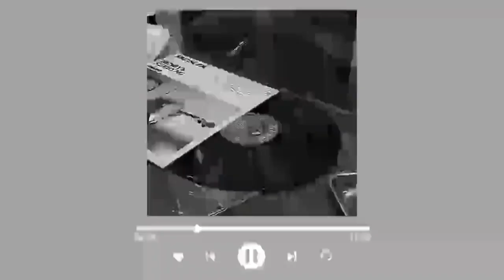if someone asks you to play music, play this playlist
📝Tracklist: Updating...

📸 Photo: Pinterest